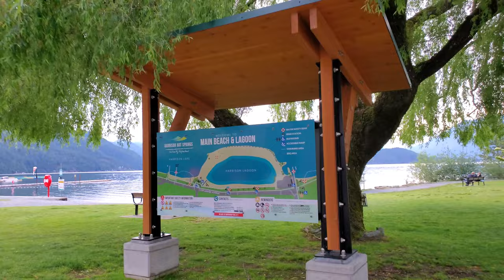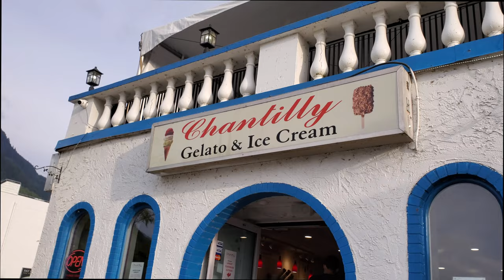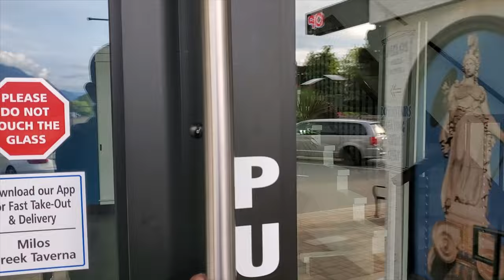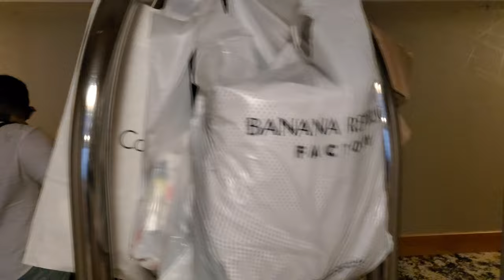1 TRIP 3 HOTEL I Harrison Hot Spring Trip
Samahan nyo kami mamasyal.

Our Channel is here and ready to give smile and laugh to everyone!

Morris and Arjo